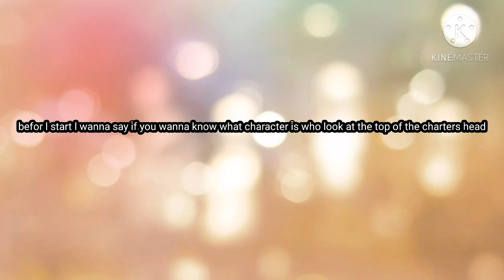gift for gacha sloth ashley cookie